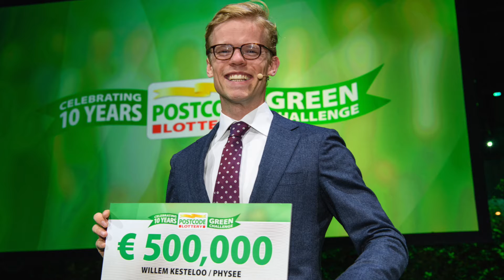Willem Kesteloo wint 500.000 euro in Postcode Lottery Green Challenge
PHYSEE stond in de finale met de PowerWindow, een volledig transparant energieopwekkend glas. Via een inventief raamkozijn wordt het zonlicht, dat normaal op het raam reflecteert, omgezet in elektriciteit. Het systeem kan gerenoveerde bedrijfspanden in 50% van de energiebehoefte voorzien en nieuwe bedrijfspanden tot 100%. Voor landen met meer zonuren is een variant met getint glas ontwikkeld. De ramen produceren meer energie, houden zonlicht buiten en realiseren direct kostenbesparingen door het energiegebruik van airconditioning te verminderen.

De jury prees de winnaar vanwege de wijze waarop de technologie waarde toevoegt aan een component dat elk gebouw nodig heeft. Het prijzengeld kan het bedrijf helpen de volgende stap te zetten en een positie te verwerven in een conservatieve markt.

Willem Kesteloo: “Dit is geweldig! Dit hadden we vooraf niet durven dromen. Als winnaar worden uitgeroepen van deze competitie. Het prijzengeld van 500.000 euro geeft onze start-up een enorme boost. De weg van het lab naar de markt is lang. We kunnen nu onze productiecapaciteit uitbreiden en meer kennis in huis halen met als doel de wereld groener te maken.”